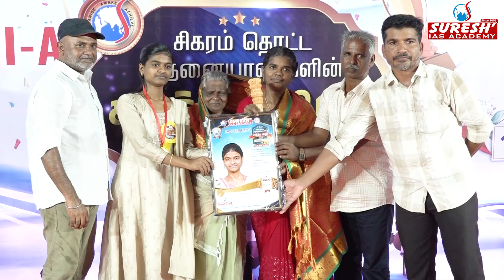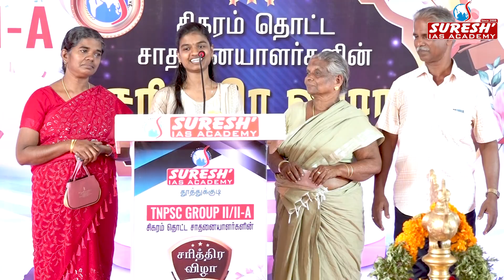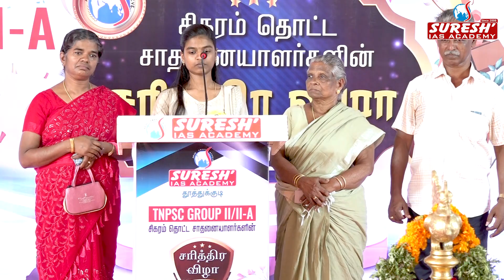SELF CONFIDENCE, SELF DISCIPLINE இருந்தால்...! | TNPSC GROUP II/IIA Achievers Meet | THOOTHUKUDI